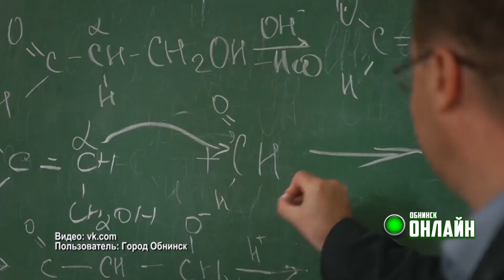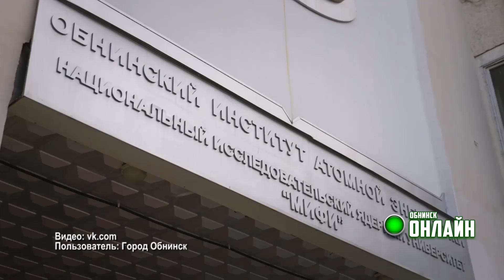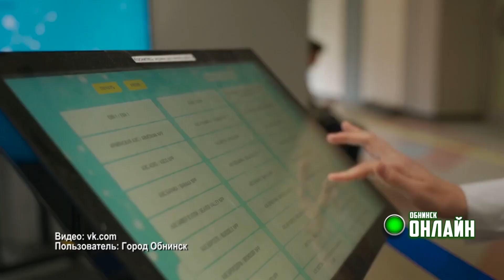25.09.2023. 70-летие ИАТЭ НИЯУ МИФИ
22 сентября состоялось торжественное мероприятие, посвящённое круглой дате – 70-летию обнинского Института атомной энергетики – филиала федерального государственного автономного образовательного учреждения высшего образования «Национальный исследовательский ядерный университет «МИФИ».